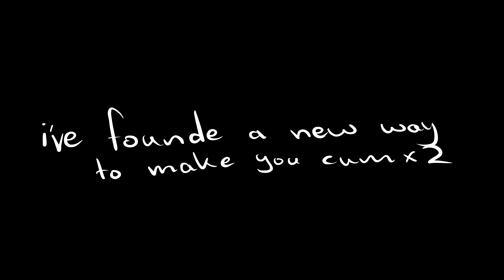PARANORMAL | animation meme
I will definitely take this down again later HELPEPEPE
Anyways IM SO CLOSE TO 7.4K HOLY MWAH,WAH,WHA,MWAH,WAH

This is mostly about s3xual stuff that happened to me don’t get inspired by this pls 🙏🙏

Fps: 22
Sub count: 7394 YAYAYYAYAY
Oc: likey n other peps
Song: beat paranormal or sum
Used ToonSquid to animate